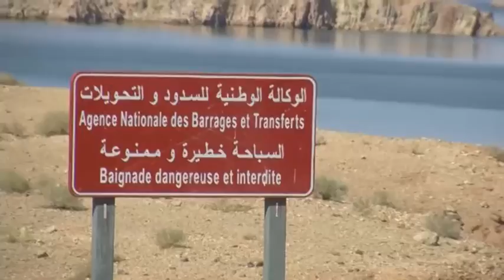البيض / 5 غرقى في سد بريزينة والإقبال عليه في تزايد